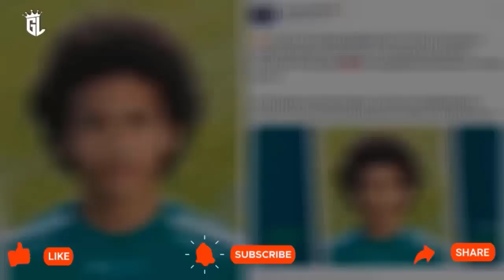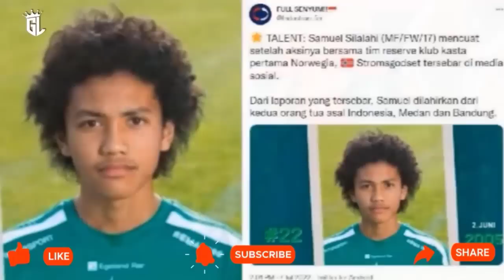TAK HENTI CIPTAKAN BINTANG 👍 KINI STY TEMUKAN SENJATA MAUT DI TIMNAS U20, TINGGAL POLES AUTO GACOR 🔥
Update Kumpulan Berita Hangat sepak Bola Indonesia :  Pemain Timnas Indonesia U-20 yang Bisa Cemerlang di Tangan Shin Tae-yong
Muka-muka baru banyak menghiasi skuad Timnas Indonesia U-20 arahan Shin Tae-yong. Piala Asia U-20 nanti bisa menjadi ajang mereka untuk bersinar.
Bukan tak mungkin beberapa nama wonderkid yang kini dipanggil Shin Tae-yong bisa mengikuti jejak seniornya di Timnas Indonesia U-20 seperti Marselino Ferdinan hingga Muhammad Ferarri.
 Oleh karena itu, penting bagi pemain-pemain ini untuk bisa menunjukkan taringnya sehingga bisa merebut hati Shin Tae-yong dan lolos seleksi skuad Piala Asia U-20 2023.
Salah satu pemain yang punya potensi besar untuk menjadi rising star Timnas Indonesia U-20 pada Piala Asia U-20 2023 yang akan datang ialah Arkhan Kaka Putra Purwanto.
Pasalnya, meskipun usianya baru menginjak 15 tahun, Arkhan Kaka punya postur yang ideal untuk menjadi seorang striker. Sebab, tinggi badannya mencapai 186 cm.